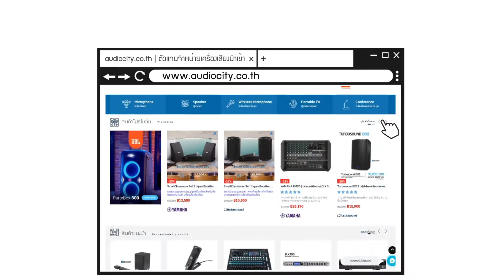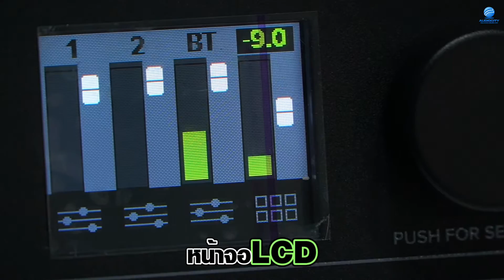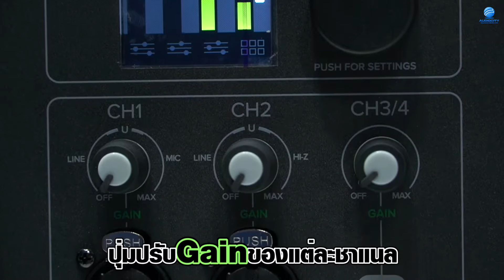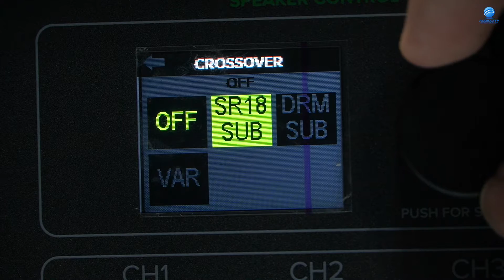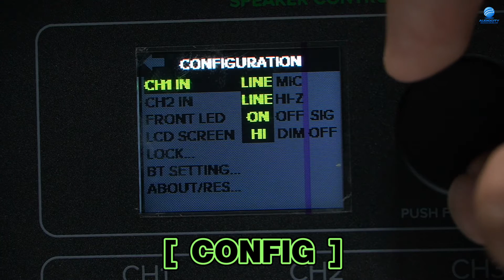รีวิว Mackie รุ่น SRT210 ลำโพง Active ขนาด10นิ้ว 1,600w ฟังก์ชั่นจัดเต็ม | Audiocity Review EP 108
Mackie SRT210 | 10" Active Speaker With Bluetooth

ลำโพง Active 2Ways ขนาด10นิ้ว กำลังขับ 1,600วัตต์ พร้อมประมวลผลด้วย Advanced Impulse DSP, รองรับ Bluetooth โดยสามารถ Link กันได้และมีแอปพลิเคชั่นสำหรับควบคุมอีกด้วย

ลำโพงเสียงแหลมเป็น Sym-X Horn Tweeter ที่ให้ความเที่ยงตรง ชัดเจนและคมชัด หน้าจอ LCD แบบสี ทำให้มีความสวยงามและสามารถมองได้อย่างชัดเจน, DSP ใช้งานง่าย มีพรีเซ็ตให้เลือกใช้ถึง 5โหมด (Flat, Live, Speech, Club, Monitor) ครอบคลุมทุกสถานการณ์ มีCrossover สำหรับใช้งานร่วมกับลำโพงSUBได้อีกด้วย

Input เป็น ComboJack x2 และ 3.5mm x 1 เพียงพอต่อการใช้งานทั่วๆไปได้ดี และ Output มี Direct Out และ Mix Out ที่จะสามารถทำ Daisy-Chain กับลำโพงตัวอื่นได้อีก

MAX SPL จะอยู่ที่ 128dB ตอบสนองความถี่ที่ 47Hz - 20kHz มีมุมการะจายเสียงที่ 90x60 องศา และมีน้ำหนักเพียง 14 kg.

รายละเอียดเพิ่มเติม สามารถชมได้ที่นี่ครับ: